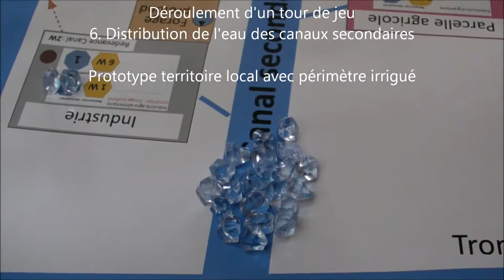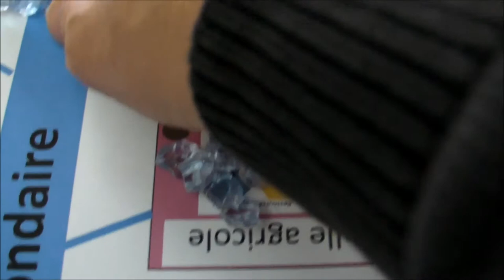Périmètre irrigué 15 - Le tour de jeu : circulation et distribution eau des canaux secondaires